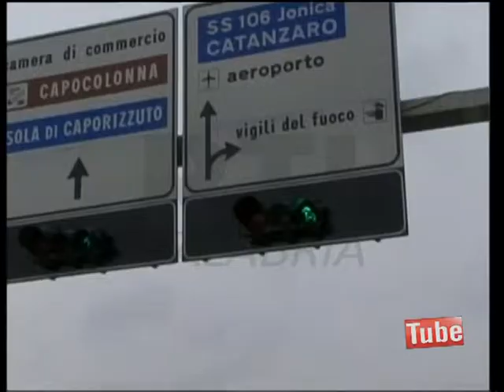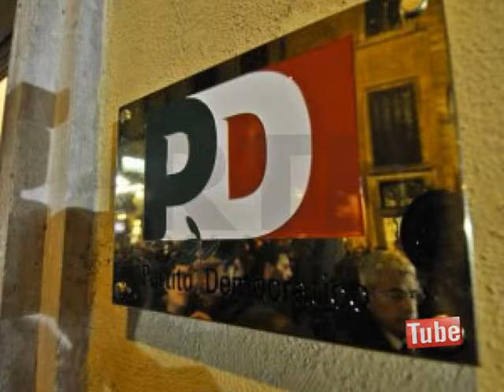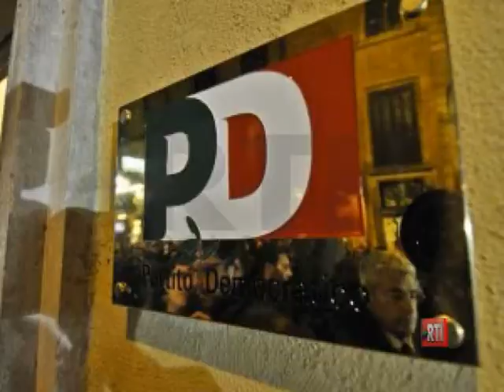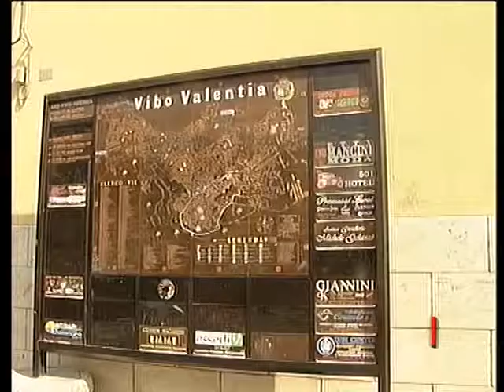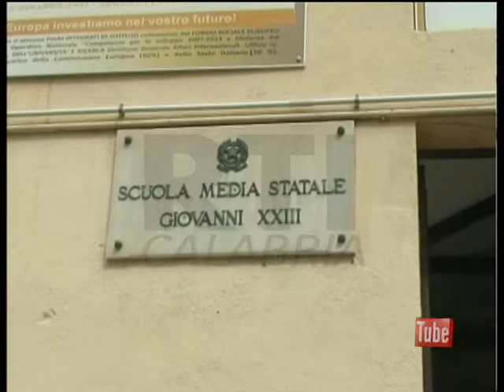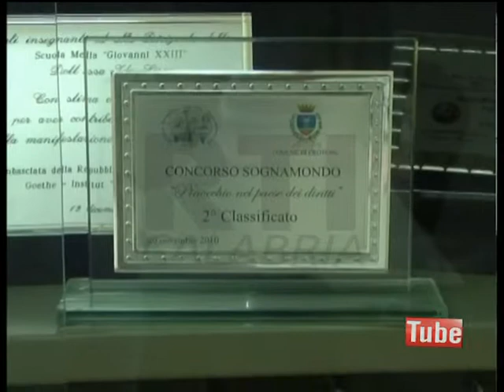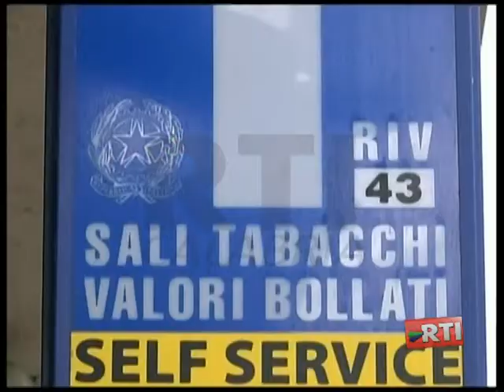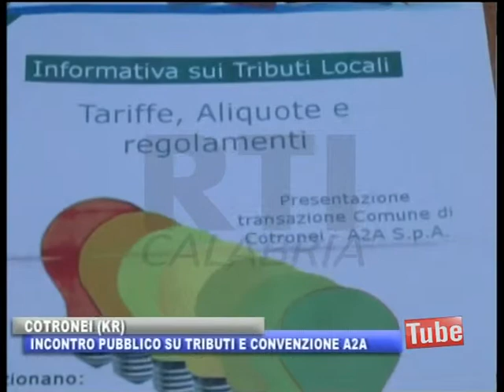RTI INFORMAZIONE 22 SETTEMBRE 2014